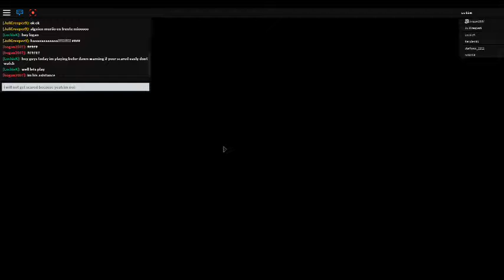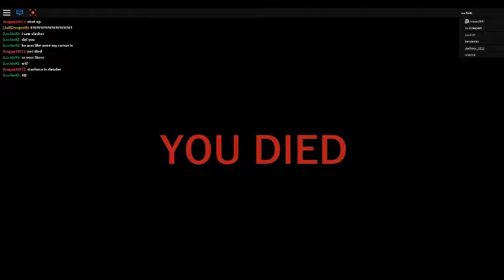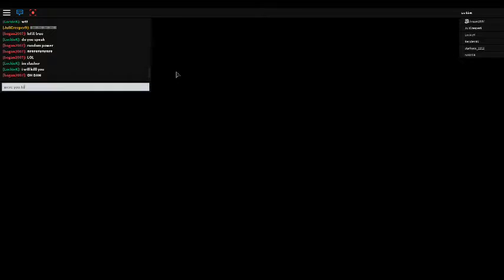i scream like dat goat befor dawn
hey just dont die if you play this game and alsooooooooooooooooooooooooooooo like and sub it will help alot
video will finish early